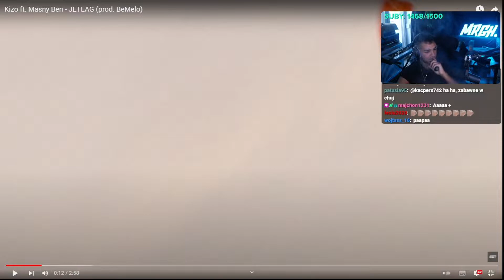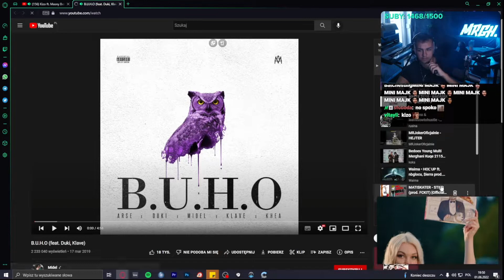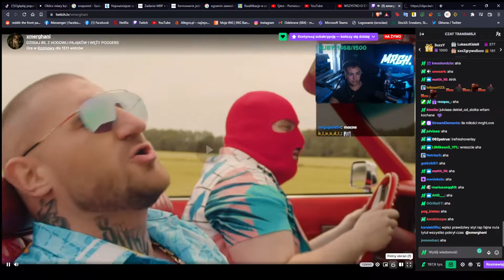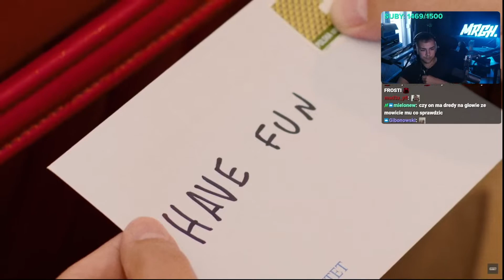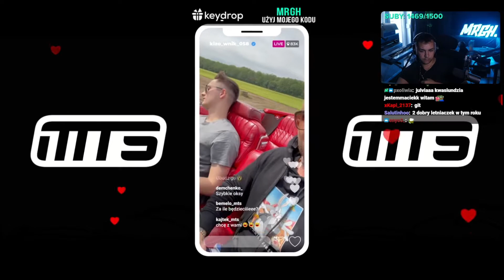MERGHANI reaguje na KIZO ft MASNY BEN - JETLAG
ZAPRASZAM DO MERGHANIEGO W KAŻDĄ ŚRODE, PIĄTEK, SOBOTE i NIEDZIELE O 19:30